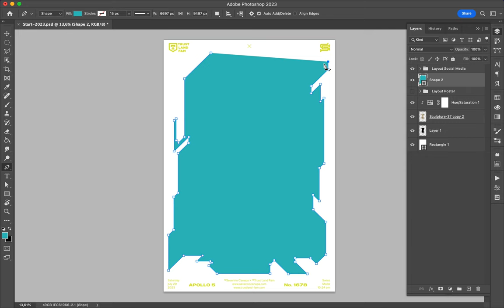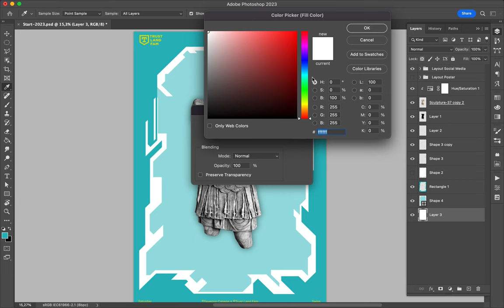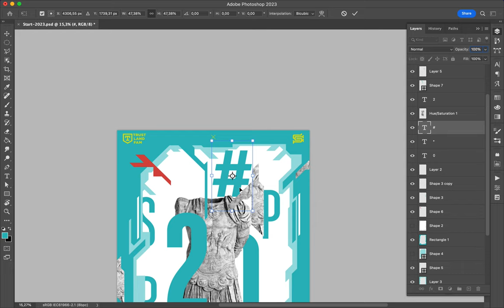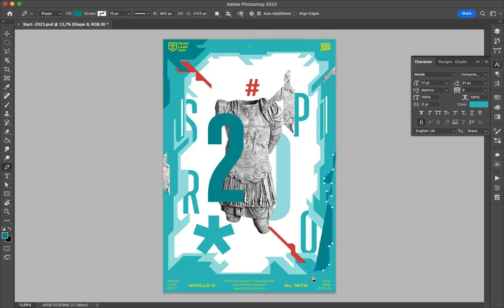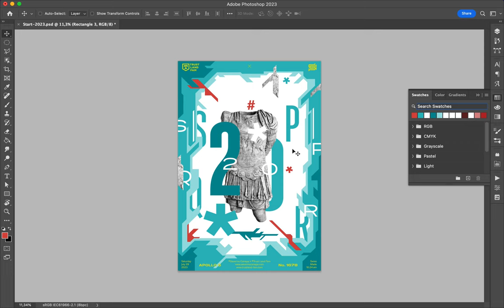Poster Speed Art 1678 SPQR 20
The last poster of the mini-series uses a futuristic style that I will continue to explore in the next mini-serie.